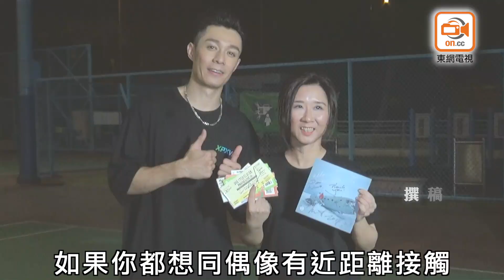《我和星星有個約會》柏豪打過NBA？孖「戰神」艾佛遜同車現身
周柏豪完成粉絲夢想一齊打籃球，而柏豪嘅夢想都係同打籃球有關：「細個鍾意『波神』米高佐敦（Michael Jordan）同『戰神』艾佛遜（Allen Iverson），細個佢哋嚟香港，自己連搭車都冇錢，莫講話睇佢哋嚟香港表演啦。直至前幾年喺內地活動，大會知道我嘅偶像係Iverson，所以安排我同佢一齊行紅地氈，仲安排我哋坐喺一架名貴房車出發去場地，短短15分鐘車程我同佢傾偈、自拍，係幾夢幻嘅畫面！（仲想同邊個一齊？）數之不盡，好多以前NBA殿堂級巨星都係我偶像，不過唔強求親身接觸，見面已經好開心，不過去過美國幾次做嘢，但都冇時間睇比賽，非常可惜，未喺美國睇過NBA，所以呢個係我人生夢想、目標，希望有機會！」

《我和星星有個約會》